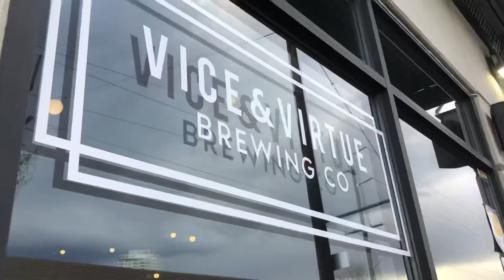Okanagan brewery tour???